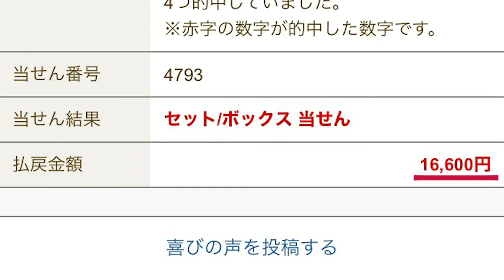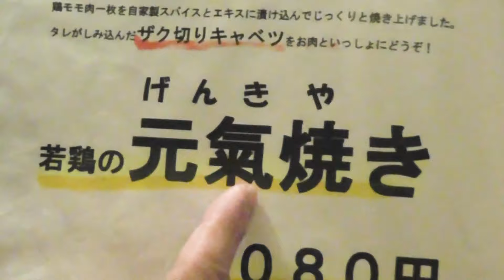【見るだけで開運】宝くじ高額当選多数！！開運芸人小杉まりも この夢を見たら宝くじ購入！！ 開運出世の荻窪パワースポット寄港地にて後編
キックオフィシャルブログ『超超能力者への道』

・パワーストーン界の巨匠、上野のヤマサンとサイキック芸人キックがコラボして制作した開運パワーストーンはこちら↓

・ハイテンションタロット動画サービス↓
あなたのお悩みに合わせて動画を撮影し送らせて頂きます。
結婚式やイベント、もちろん本気のお悩みにもどうぞ。